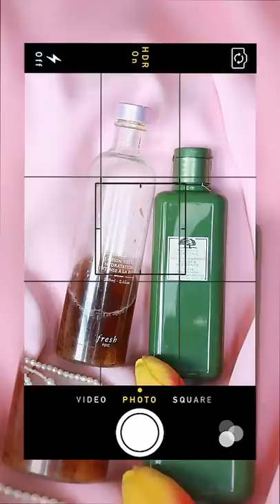Sweet Peachy makeup 🍑 แต่งหน้าโทนพีชหวานละมุน | C_ROT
hi everyone this is my video of peachy makeup Korean inspiration
I hope you enjoy this vid 🍑

Thx to everyone who add subs for this vid bye bye :)

Product used

-Contact lens Z-plus Taylor brown
-Fresh roes deep toner
-Oringins mega mushroom shooting treatment lotion
-Cute press Uv expect protection all day bright tone up sunscreen spf50+ pa++
-YSL YVES SAINT LAURENT Touche Éclat Le Cushion SPF50 PA+++ 20 ivory
-in2it brow powder 02 dark brown
-colourpop sweet talk eyeshadow palette
-Mei Linda Defining Eyeliner black brown
-Obuse everyday eyelash Ed 07
-cosluxe lash adhesive
-oh my blush 05 peach
-Anastasia glow kit highlighter
-Lip sasi 201 pretty peach
-Lip srichand 21 playful

Camera 📷
Canon 80D